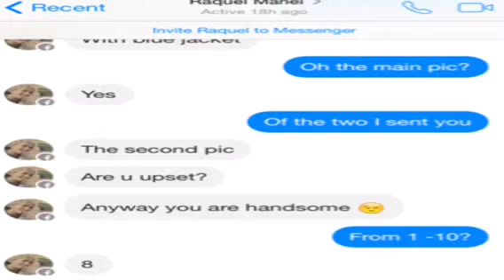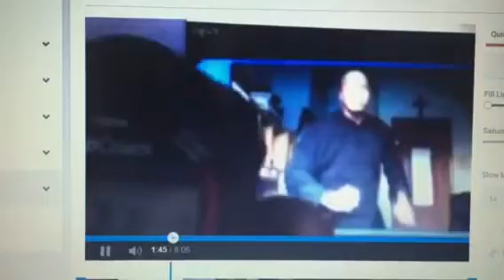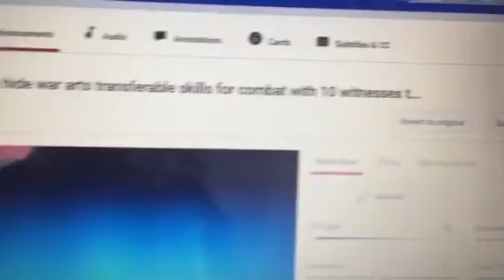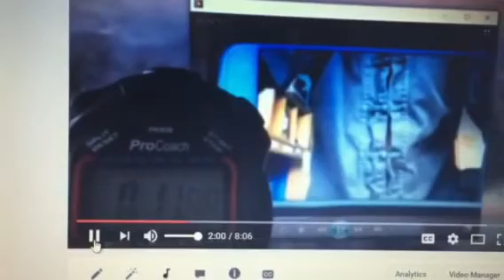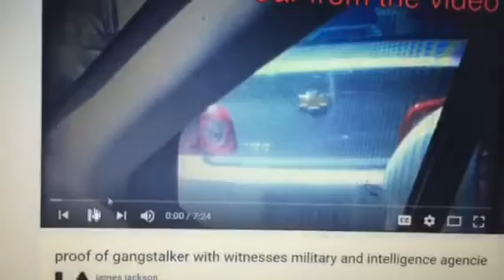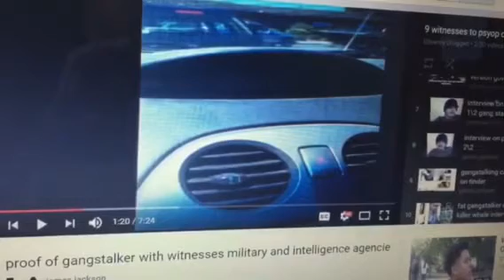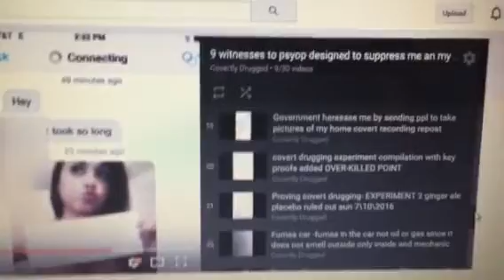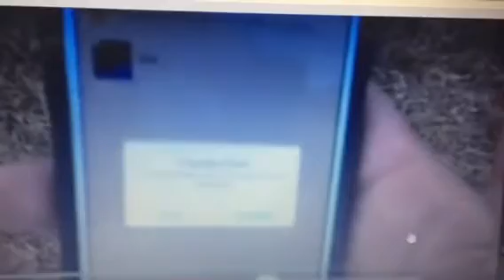Cheaters slowing down my videos 9 WITNESSES TO THE OPPOSITION GANG STALKING ME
going on 9,000 ppl petitioning the government to investigate gang stalking 11:40 I go over the 9 witnesses